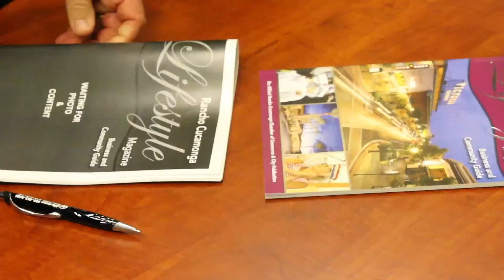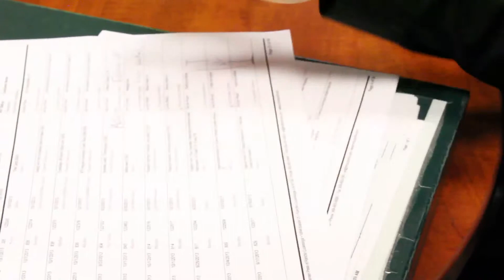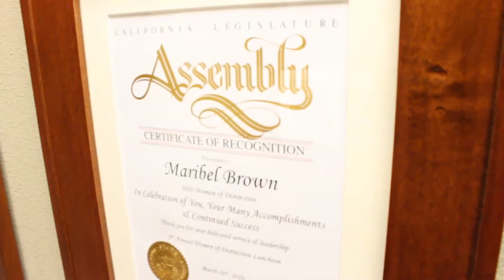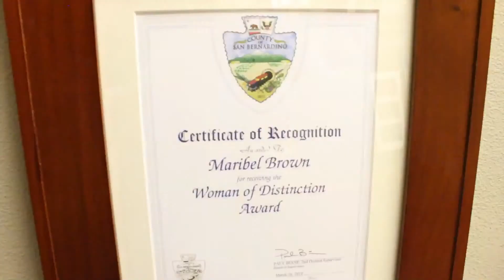RC Spotlight: Minuteman Press